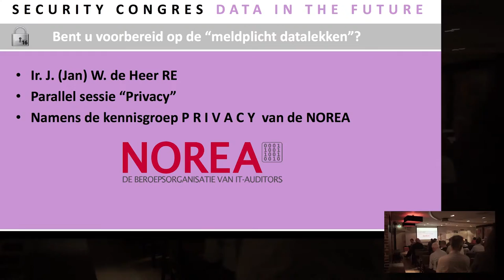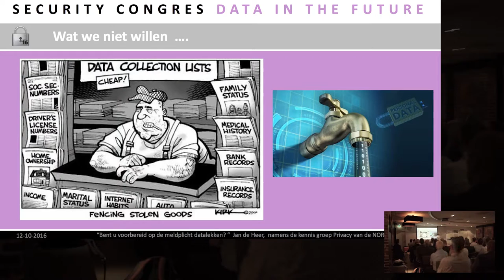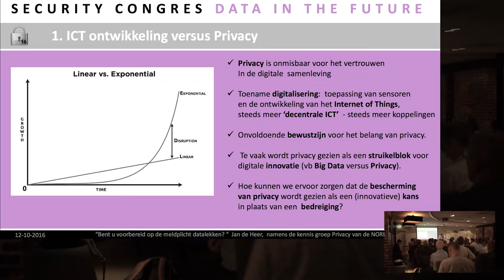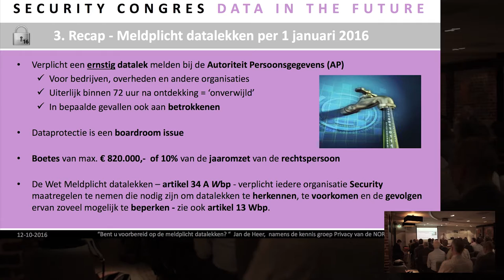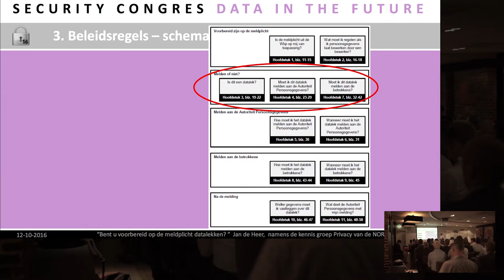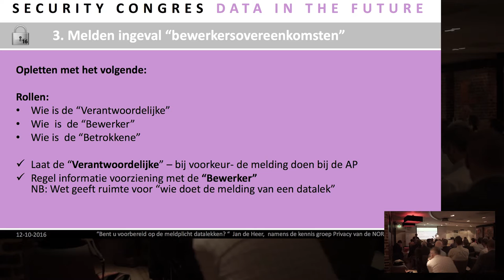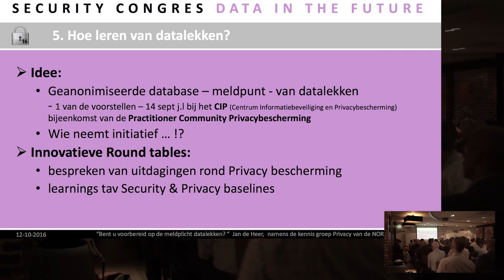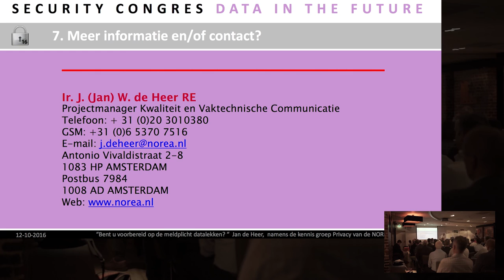12 oktober - Informatiebeveiliging als instrument - Wouter Seinen, Baker & McKenzie